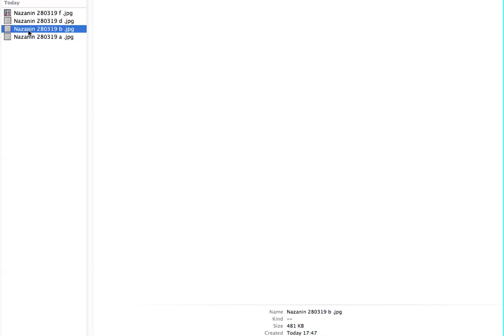Screen Recording 64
original painting of Nazanin Zaghari Ratcliffe
by MrKatyia